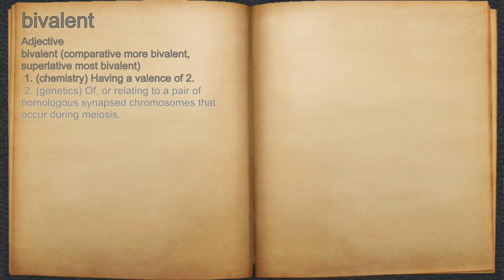What does bivalent mean?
A spoken definition of bivalent.

Intro Sound:
Typewriter - Tamskp